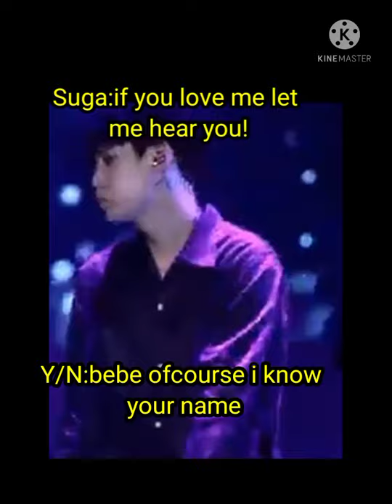POV:You all live in a world where who cheats forget there partner name you cheat on him with hoseok